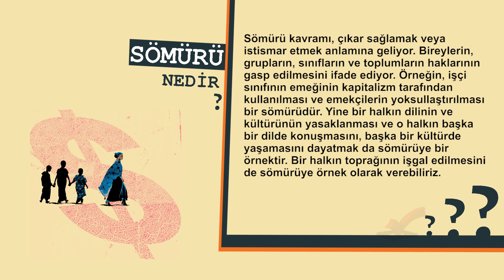KAVRAMLAR - SÖMÜRÜ NEDİR ?